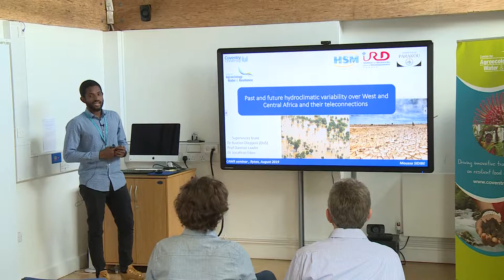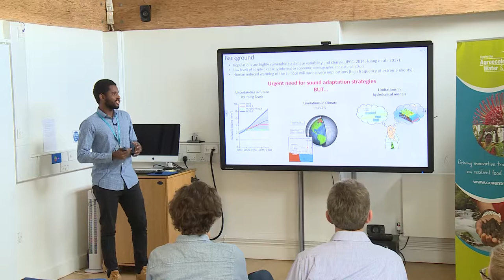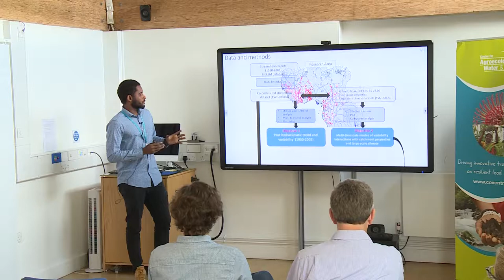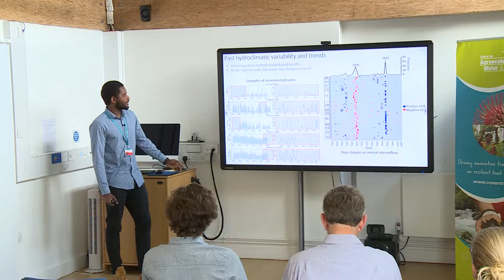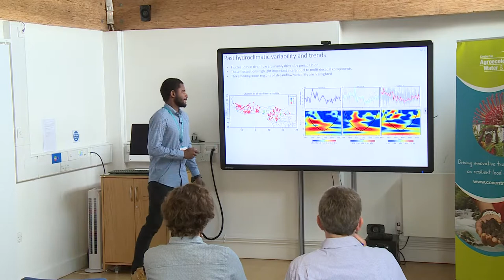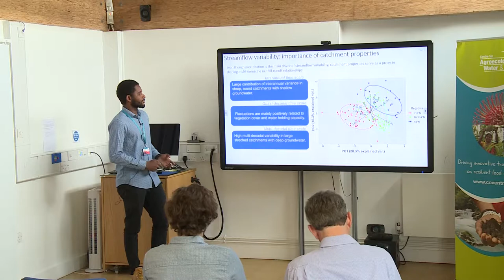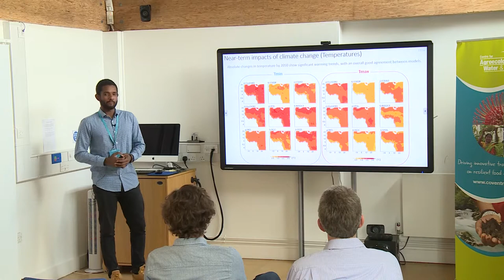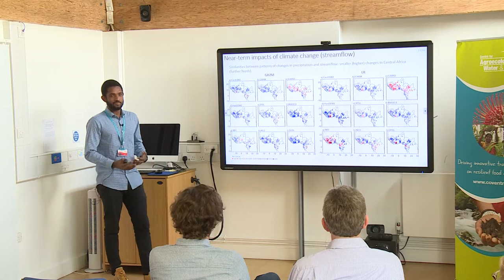Past and future hydroclimatic variability-West and Central Africa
Moussa Sidibé - 8th Aug 2019